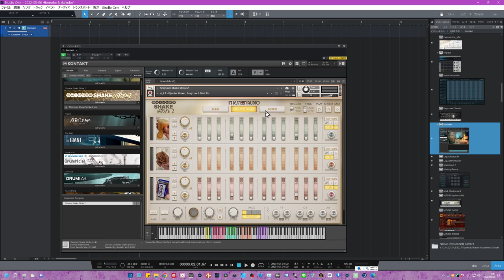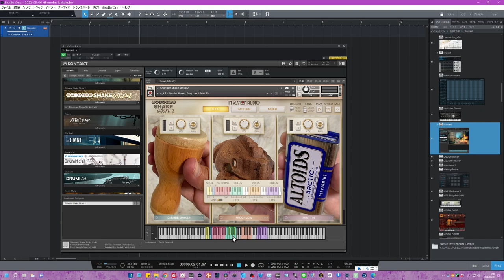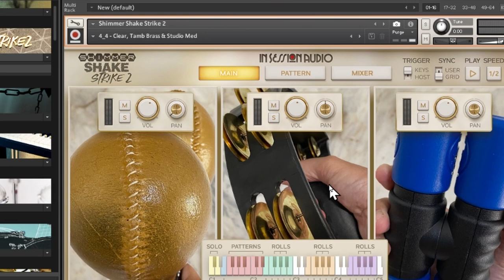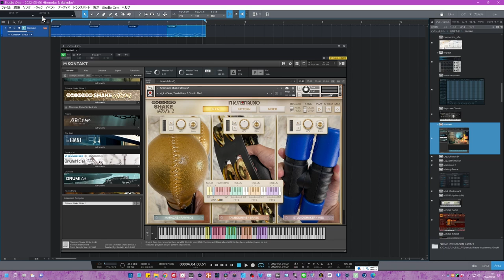３分で解る SHIMMER SHAKE STRIKE 2 簡単でスゴイパーカッション！ファーストインプレッション【KONTAKT PLAYER可】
簡単なのに高機能なパーカッション
ありとあらゆるパーカッションが収録されています